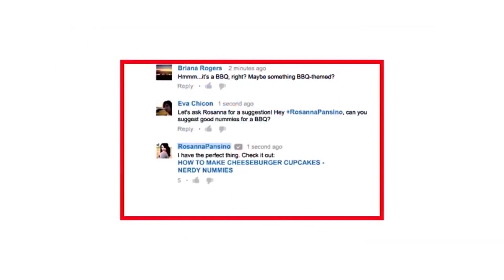ఒక్క 2 నిముషాలు బాడీ ఇలా స్ట్రెచ్ చెయ్యండి యాక్టివ్ , హెల్త్ , ఎనర్జీ మీ సొంతం || Divya Sanjeevini